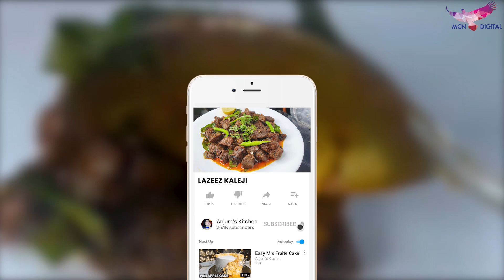Bakri Eid Special Lazeez Kaleji Recipe | Quick Liver Fry Recipe | Chatpat Soft Kaleji Masala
Kaleji is a great recipe to prepare for festive feasts. With Eid around the corner, you can prepare it for a lavish lunch/dinner. It can be easily prepared in no time and tastes heavenly. All you have to do is marinate the mutton liver and then fry it on a pan. Garnish it with some freshly chopped coriander and you're done. Tawa Fry Kaleji has succulent mutton pieces coated in a melange of spices and served with hot steaming chapatis. If you're busy prepping up for the night's feast, then Tawa Fry Kaleji can be your go-to option for breakfast/lunch. This luscious recipe will make a great start to your special day. Do try this recipe out and let us know if you enjoyed eating it.

Ingredients :
For Washing
Kaleji
Namak

For Cooking
Tel - 1/2 Cup
Badi Elaichi - 4
Pyaaz  - 2
Marinated Kaleji
Dhaniya
Hari Mirch
Kasuri Methi
Kadi Patta
Garam Masala - 1/2 Tsp
Kali Mirch Powder

Cuisine Type: Indian
Course Type: Main

As-salāmu ʿalaykum (السلام عليكم) & Hello to my Wonderful YouTube family
Welcome to my YouTube channel - AnjumsKitchen, मैं बहुत खुश हूँ की जो मैंने अपने ४०(40) साल के कुकिंग एक्सपीरियंस में सीखा है, वह में आपके साथ शेयर कर रही हूँ अपने यूट्यूब चैनल (अंजुमस किचन) के माध्यम से, quick, easy और healthyrecipes के साथ।
As I have done my Masters in “Nutrition”, all my food recipes are not only tasty, delicious & mouthwatering but also very healthy & nutritious.
इस चैनल पर मेरी हर रेसिपी TRIED & TESTED है जो आप बहुत आसानी से अपने घर पर CONFIDENCE के साथ बना सकते हैं, चाहे आप beginner हो या experienced .

Anjum Kitchen:
Follow our certified and experienced (40+ years) food chef Anjum on Instagram personal profile

⚠   Warning   ⚠
This content is Originally Produced by the Anjum Kitchen, Owning 100% Exclusive Copyrights on All Platforms Worldwide including Internet, IPTV, Mobile Rights etc.
I urge you all to be safe during this period of covid19 global pandemic Coronovirus.